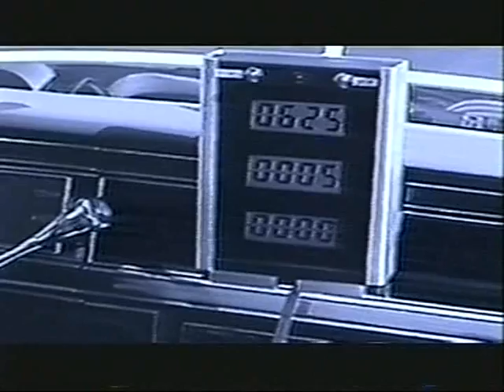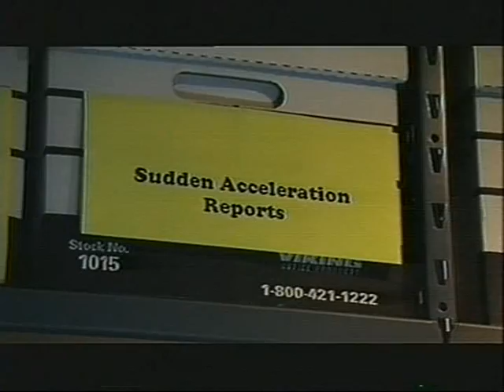"Runaway Cars" Segment 5 - Sudden Acceleration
An internal Ford video reveals that you would need 175lbs. of brake pedal pressure to stop a vehicle at wide open throttle (WOT).  At that pressure, many women and some men would be unable to stop a runaway car.

Ford's own investigations find that driver error was the cause of sudden acceleration incidents.  But the Center for Auto Safety, and many other observers, don't buy it.